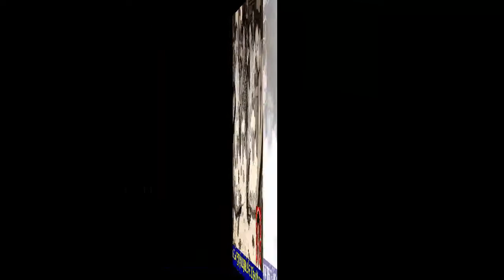t m soundararajan legend history messages 12